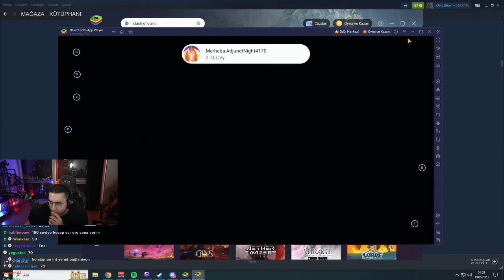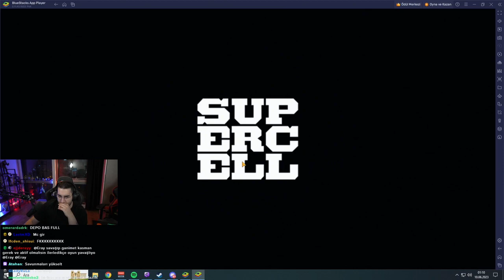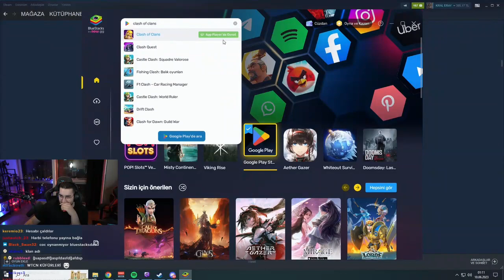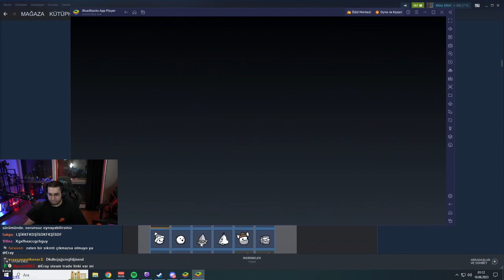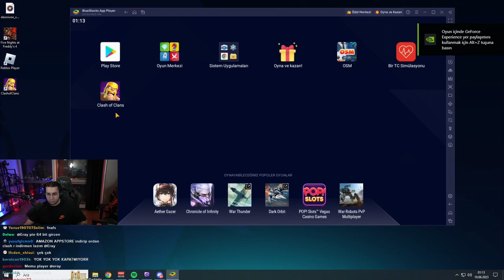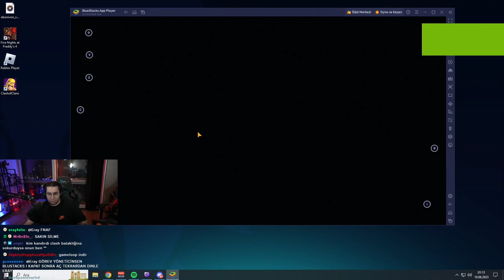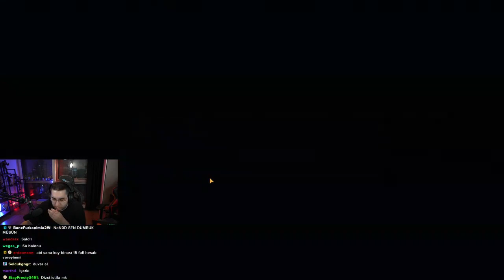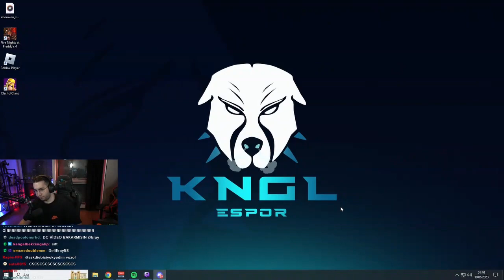Eray - Clash Of Clans Başlıyor | PARA ÇEKİP HER ŞEYİ FULLÜYOR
Kaldırılmasını istediğiniz videolar için mail yolu ile ulaşabilirsiniz.